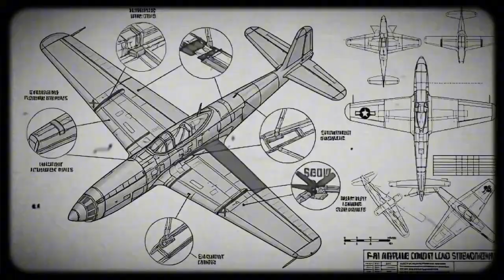America’s FIRST Jet Fighter 🚀 | The P-80 That Changed Everything!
In this documentary-style deep dive, we explore the dramatic story of America’s first operational jet fighter—the Lockheed P-80 Shooting Star. Born in secrecy at Lockheed’s legendary Skunk Works, designed by the genius Clarence “Kelly” Johnson, and built in just 180 days, the P-80 marked the beginning of the U.S. Air Force’s jet age.

From World War II desperation to its role in the Korean War, and its lasting impact as the T-33 trainer, the Shooting Star didn’t just fly—it reshaped the future of air combat and aviation history.